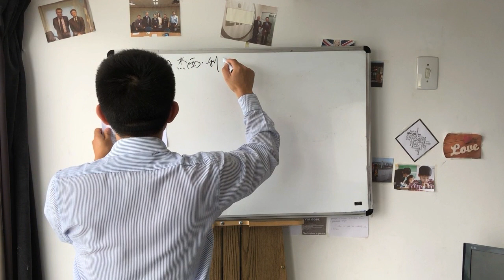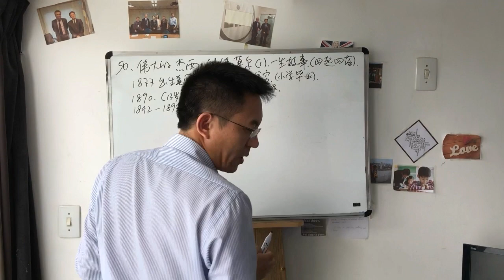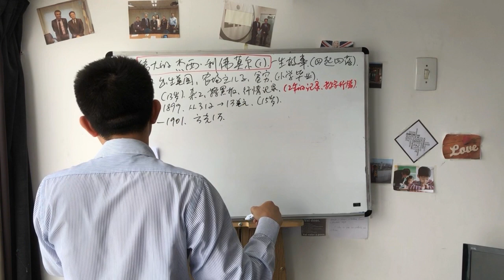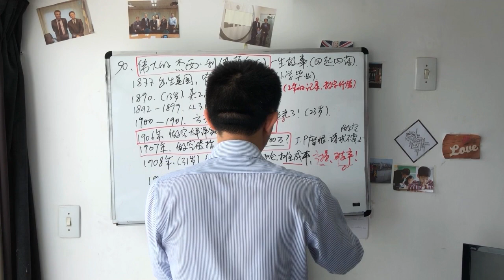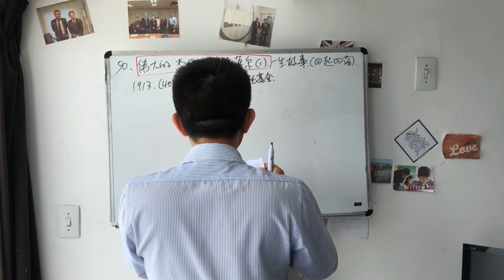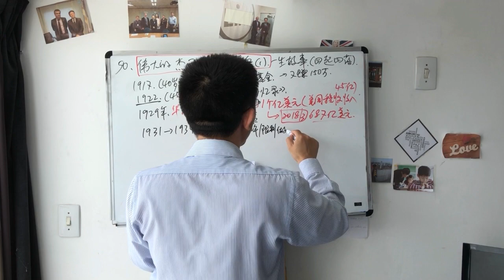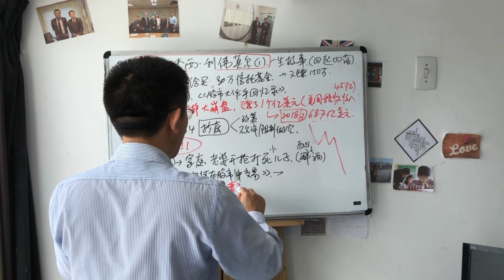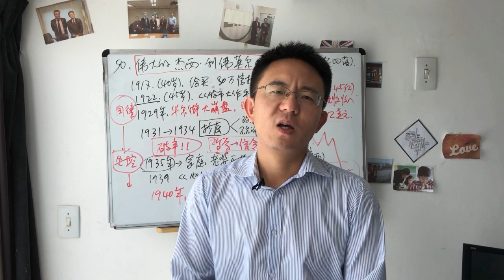50 杰西.利佛莫尔从贫穷到赚百亿的人生故事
会员内容：
1. 每日行情分析 ：美股、A股、加密（有行情时才做），分享我的持仓，以及实盘案例讲解。
2.  近200多期道氏、波浪、威科夫、缠论、日内交易、交易系统构建 等知识点讲解。
3. 微信会员群：分享交易心得与每日案例。入会后单独微信联系我，再拉您到群里。

本集介绍了伟大的杰西.利佛莫尔，从贫穷农场主儿子到赚百亿，最后却自杀的人生故事，无论成功失败我们都能学到无数交易哲理。